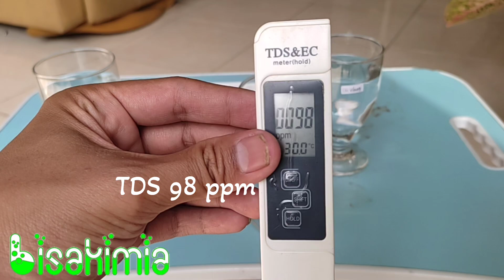Mengecek TDS Beberapa Jenis Air dan Membahasnya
TDS singkatan dari total Dissolved Solid merupakan salah satu parameter yang digunakan dalam menunjukkan data kuantitatif dari suatu larutan